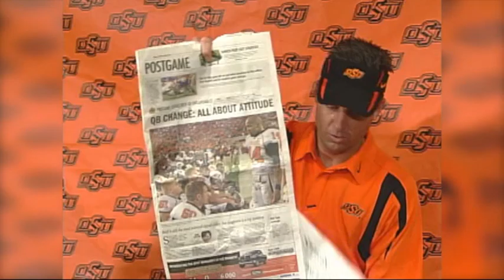Mike Gundy "I'm a man" video rant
On Sept. 22, 2007, Oklahoma State head football coach Mike Gundy went on a post-game rant like no other seen in Stillwater following a Cowboys' victory.